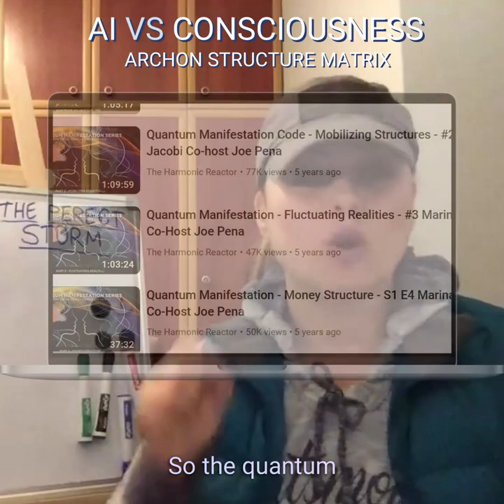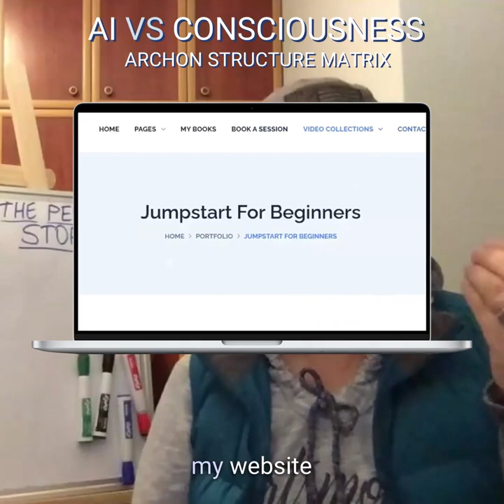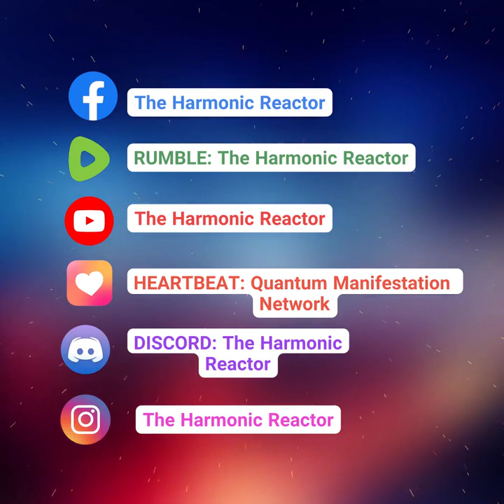Marina Jacobi - AI VS God Consciousness Trailer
Promotional Trailer -  S6 E14 The New QFS / The Perfect Storm / Letorians

DONATIONS From Marina's Heart Is Donation Based And How She Supports Herself and Family. Thank You.

**TO WATCH THIS WEEKS LIVE WEBINAR REPLAY VIDEO CLICK THE LINK BELOW**

Live Webinar REPLAY for this week.

QUANTUM MANIFESTATION CHANNEL on Heartbeat.